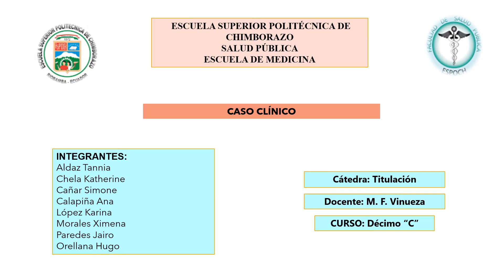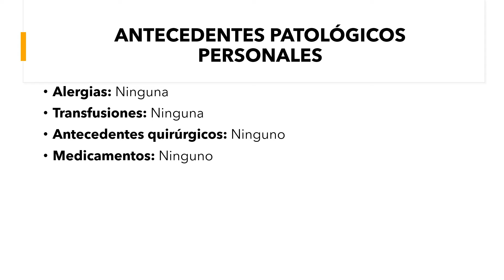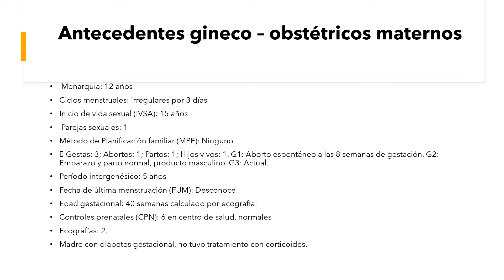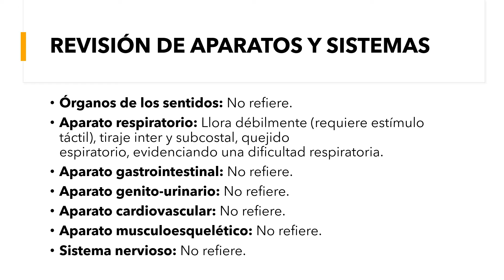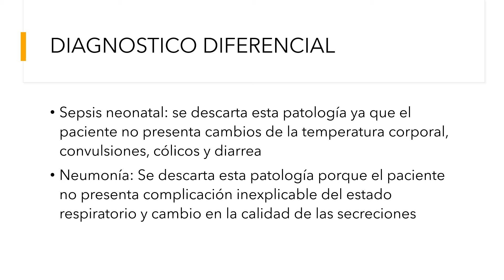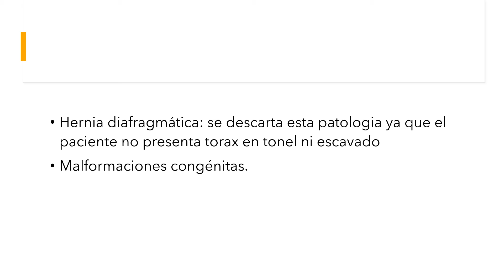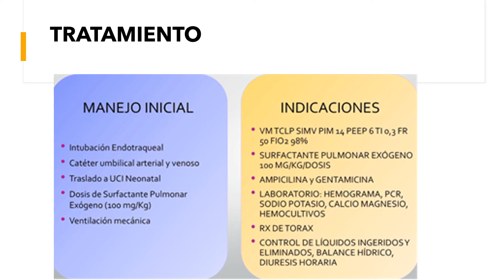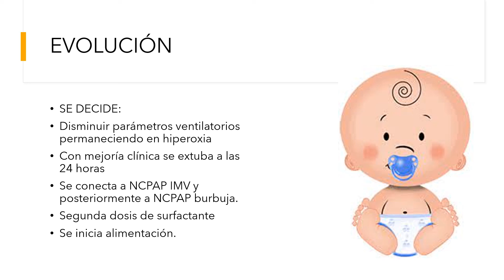GRUPO 5_CASO CLINICO DISTRES RESPIRATORIO_10C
Elaboracion de las diapositivas
Alexandra Aldaz
Anita Calapiña
Simone Cañar
Katherine Chela
Ximena Morales
Hugo Orellana
Jairo Paredes

Disertacion de la exposicion
Karina Lopez